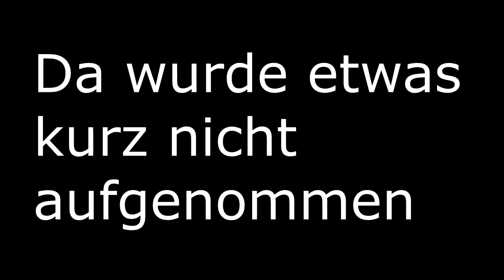Cache One way smoke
Hallo Leute,
hier ein paar one way Smokes in Counter Strike Global Offensive auf der Map Cache . Ich hoffe ich habe keine Vergessen. Ansonsten schreibt mir ein Kommentar was ich besser machen kann oder welche Map ihr als nächstes sehen wollt.